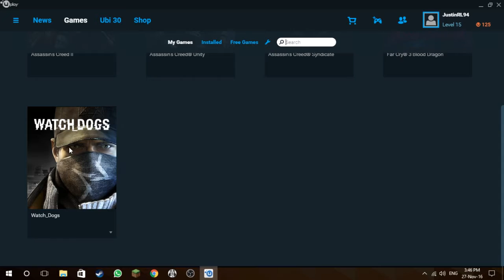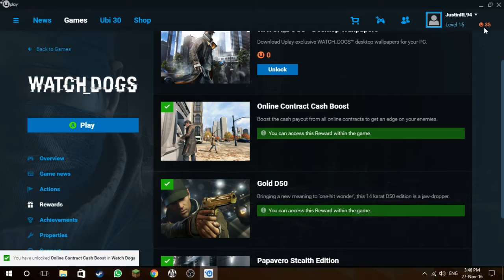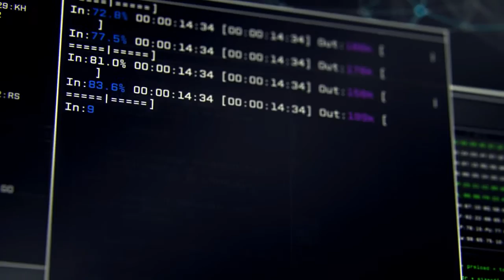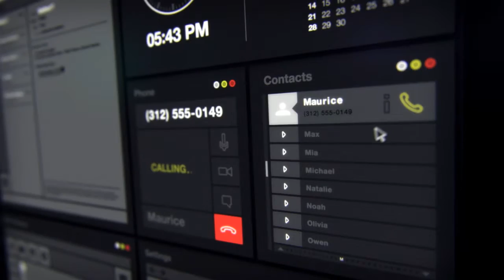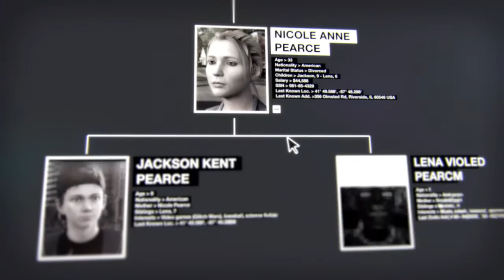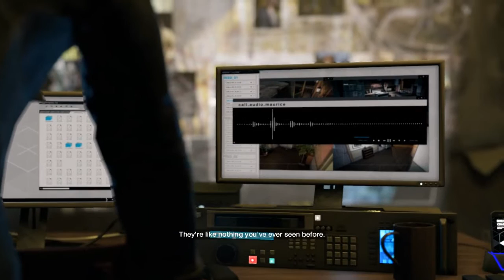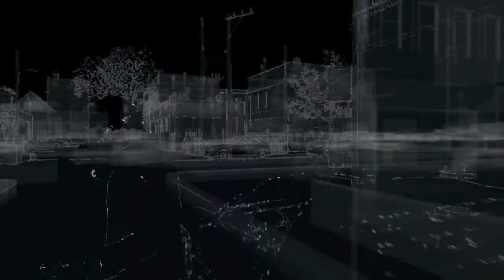Watch_Dogs #1 Hacked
It's finally time, to explore the world of watch_dogs